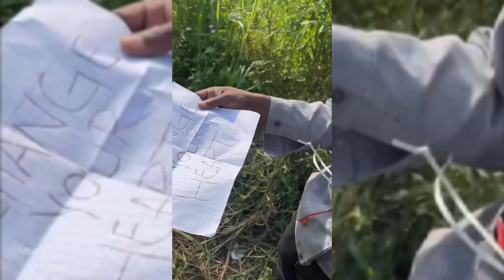Garo short moral storry🔥🥹| Tangkani Bill | power of money story| @Tmarakvlogs7380#moralstories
Garo short moral storry🔥🥹| Tangkani Bill | power of money story| ‎@Tmarakvlogs7380

Video keywords -

garo moral story
garo cartoon moral story
garo short film
moral story
garo moral short story
moral love story
garo short moral storry
garo short film moral story
new moral love story
garo moral story
garo moral
garo short story
cartoon moral story
garo morals story
moral story garo
garo moral story cartoon
garo film moral story
garo moral lesson
garo moral story video
new moral story
garo cartoon video moral story
cartoon video morals story
tangkani bill
first garo hills fishing compitition meghalaya
jaktangon bill
nikush sangma news
nikush sangma
nikush sangma vlog
nikush sangma video
whatsapp channel kuliani
salgrik m sangma
nang.nasa ka.sa gam jina ong.ja
krangsuri falls shillong meghalaya waterfalls
kakketgijagipa nokol
niora tv
trending
garofilm
garo film
awe channel
garo comedian
garo comedy film
awe channel video
garo love story film
madhya pradesh woman
100% true story | power of money |,the untold story of power of money status
the insane story behind power of money
the untold story of power of money whatsapp status